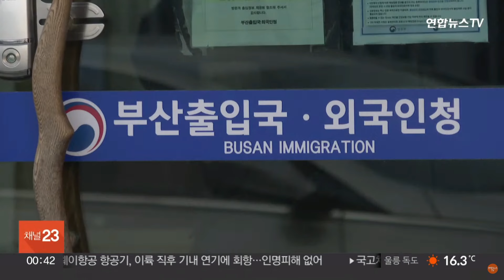무단이탈 필리핀 가사관리사 2명 부산서 검거 / 연합뉴스TV (YonhapnewsTV)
무단이탈 필리핀 가사관리사 2명 부산서 검거

    서울시의 '외국인 가사관리사 시범사업'으로 입국했다가 지난달 숙소에서 나간 뒤 복귀하지 않은 필리핀 가사관리사 2명이 부산에서 검거됐습니다.
 법무부 부산출입국외국인청 이민특수조사대는 어제(4일) 경찰과 합동으로 부산 연제구 한 숙박업소에서 무단이탈한 필리핀 가사관리사 2명을 붙잡았다고 밝혔습니다.
 이들 2명은 지난 9월 서울시의 외국인 가사관리사 시범사업으로 입국한 이후 관련 교육을 받은 뒤 지난달 15일 무단 이탈했습니다.

▣ 연합뉴스TV 유튜브 채널 구독